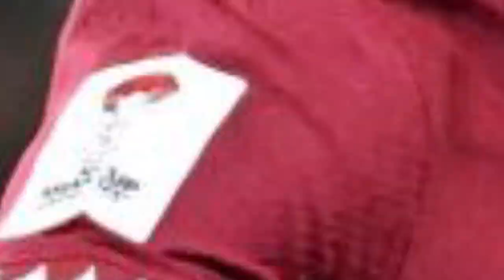Final Piala Asia 2023: Demi Cetak Sejarah Baru, Yordania Siapkan Senjata Pamungkas Untuk Gilas Qatar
Final Piala Asia 2023: Demi Cetak Sejarah Baru, Yordania Siapkan Senjata Pamungkas Untuk Gilas Qatar,  Timnas Yordania siapkan senjata pamungkas untuk mengalahkan Qatar di final Piala Asia 2023.Senjata ampuh tersebut bakal dikeluarkan demi mencetak sejarah baru menjadi juara Piala Asia 2023, Adapun laga final Piala Asia 2023 antara Yordania vs Qatar bakal digelar di Lusail Stadium, Sabtu (10/2/2024) pukul 22.00 WIB, Menghadapi Qatar, tentu Yodania disebut sebagai tim kuda hitam, Sebab laga final ini menjadi penampilan perdana bagi Yordania tampil di partai puncak Piala Asia, Lebih lanjut, Al Ajalin pun juga mewaspadai ketajaman lini depan Qatar, "Ya, mereka memiliki lini serang yang luar biasa, Yordania tetap percaya diri dengan struktur pertahanan yang mereka miliki, Meski begitu, upaya Yordania untuk meraih gelar juara Piala Asia 2023 tentu tak akan mudah,Apalagi lawannya adalah Qatar, yang berstatus sebagai juara bertahan dari edisi sebelumnya, Selain itu, Qatar tentu juga akan ingin memberikan hasil terbaik di hadapan pendukungnya.pemain Yordania pertandingan sepak bola semifinal Piala Asia AFC Qatar 2023